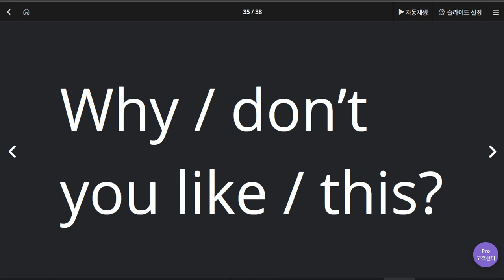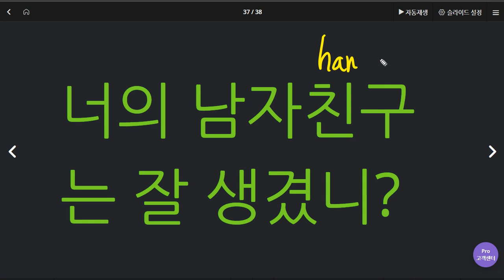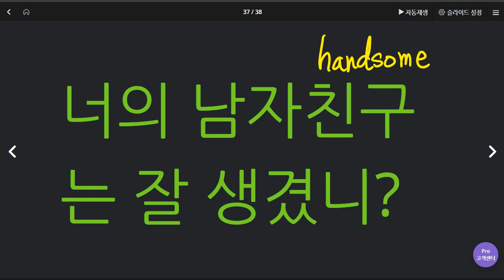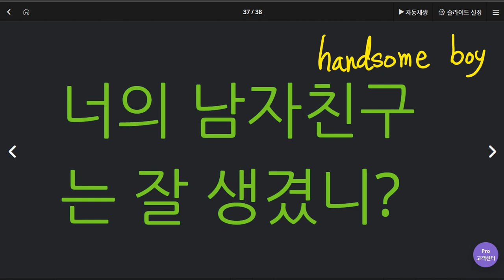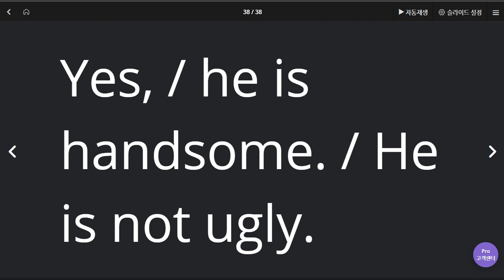신혜리 2020 06 09